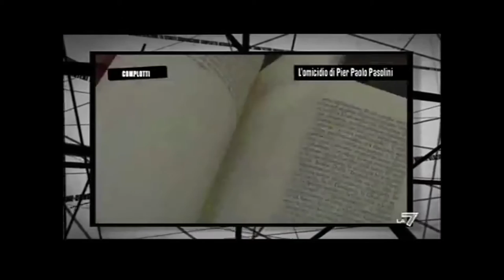Featurette "Dietro La Macchinazione" - Seconda parte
Un film di David Grieco con Massimo Ranieri, Libero De Rienzo e Matteo Taranto. Dal 24 marzo al cinema.

Nell’estate del 1975, Pier Paolo Pasolini è impegnato al montaggio di uno dei suoi film più discussi, “Salò o le 120 giornate di Sodoma”, e nella stesura del romanzo “Petrolio”, un atto di accusa contro il potere politico ed economico dell’epoca. Intanto, da mesi ha una relazione con Pino Pelosi, un giovane sottoproletario romano che ha legami con il mondo criminale della capitale. Una notte, alcuni amici di Pelosi rubano il negativo di “Salò” e chiedono un riscatto esorbitante. Il loro vero obiettivo non sono i soldi, ma uccidere Pasolini.